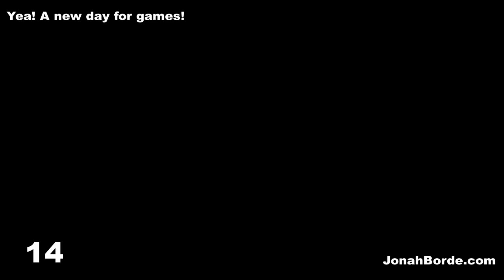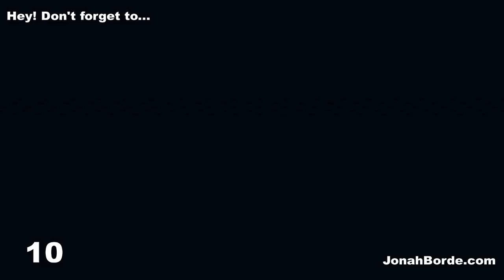Candy Crush Soda Saga Level 5120 To 5122